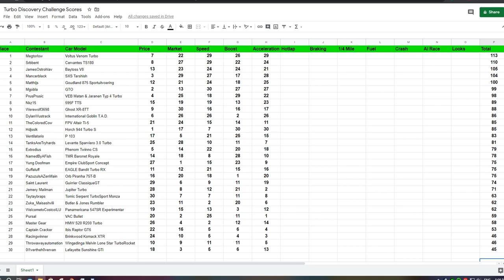Automation - Extrodius's Turbo Discovery Championship! [Ep.#2] Speed and Acceleration Testing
Please enjoy episode 2 where we test out top speed, sustained PSI, and 0-62 times!